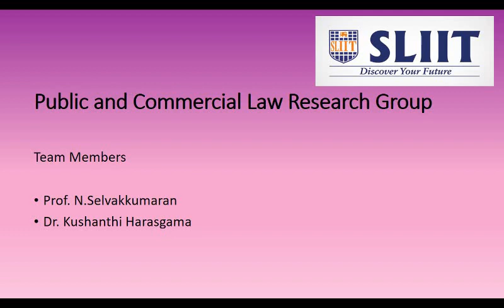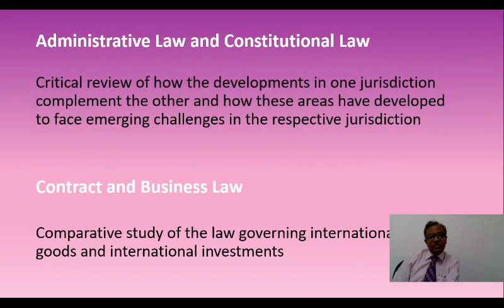Public and commercial law research group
Being a fledgling body, the School of Law at SLIIT will undertake sustained research in addition to offering the LJMU franchised LL.B. (Hons) Degree Programme in Sri Lanka.

The research areas, among others, relate to Public Law and Commercial Law. The jurisprudence underpinning these two domains shares some commonalities in UK and Sri Lanka. Specific areas such as Administrative Law and Constitutional Law will be subjected to critical review to bring out how the developments in one jurisdiction complement the other and how these areas have developed to face emerging challenges in the respective jurisdiction.

Similarly, the development in these two countries in the area of Commercial Law in particular those relating to Contract Law and Business Law will also be scrutinized. In this respect, the law governing international sale of goods as well as international investments will receive focussed attention.

It is also planned to under a critical study of the role played by Public International Law in shaping and sustaining domestic jurisdictions, in particular the role of Charter bodies and Treaty bodies.

The above are some of the areas which are identified by the School to engage in research in the coming years. These researches will be carried out jointly with researchers from the School of Law in LJMU